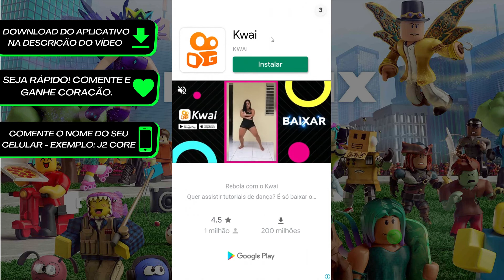CORRE🔥! COMO TIRAR O LAG DO ROBLOX no CELULAR 2021 | SEM TRAVAMENTOS | RODAR LISO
COMO TIRAR O LAG DO ROBLOX no CELULAR 2021 | SEM TRAVAMENTOS | RODAR LISO, então esse é o melhor aplicativo que você pode usar para está conseguindo tirar o lag do roblox no celular e fazer parar de travar.